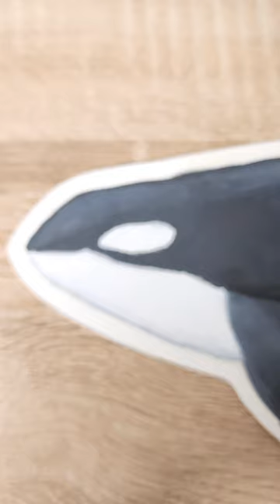Transient Orcas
In this short, I briefly explain more about transient killer whales.

No, I am not a marine biologist.

Sources:
"Meet the different types of orcas." Whales.org,